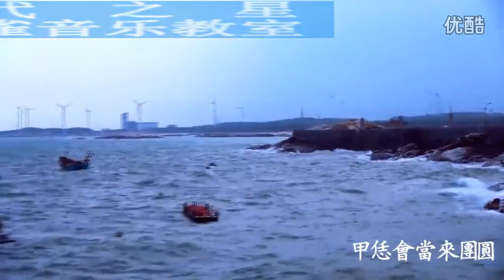【飞跃之星簡美雀培訓班】 媽媽請保重 陳迎迎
再一个“深沪之光”！科任海边的陳迎迎初試啼声，请大家給予閩南的小苗子关注与肯定！謝謝大家！六一兒童節，推出一連串小朋友的“閩南好歌大家听”給好朋友们欣赏!!

欣代之星簡美雀音樂培訓班
那卡西天后簡美雀
簡美雀閩南語合唱
欣代之星大牌雲集
閩南語新歌好歌推薦
簡美雀音樂工作室
美雀雲端電視台
#‎簡美雀 ‪#‎singer‬ #‎好聽好歌‬ #‎分享 #‎唱好歌‬